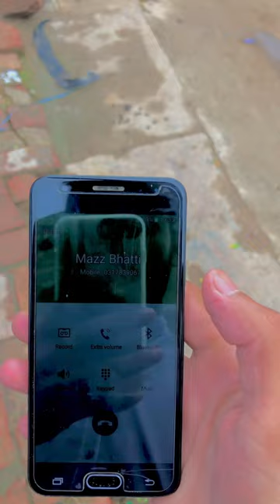A.o.A! Welcome to my mini vlog.subscribe my YouTube channel for more daily mini vlog.Allah Hafiz👋🏻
Village mini belongings